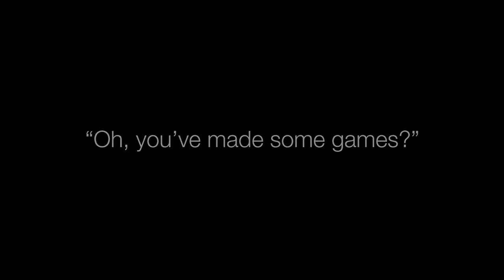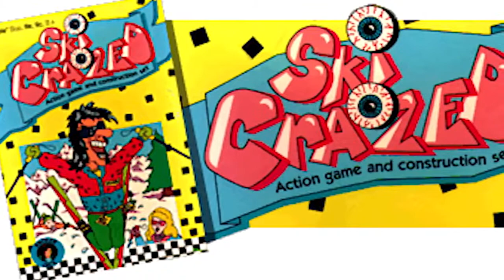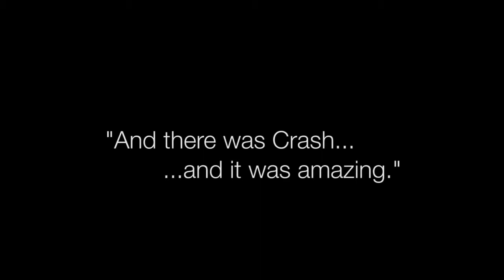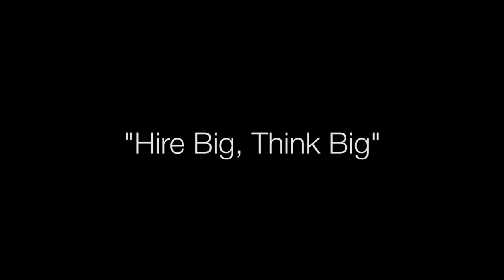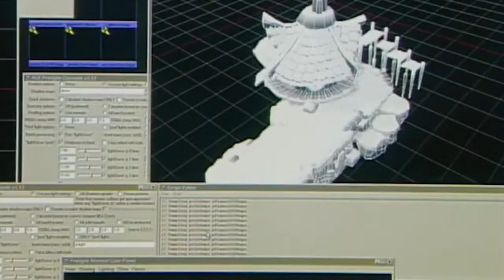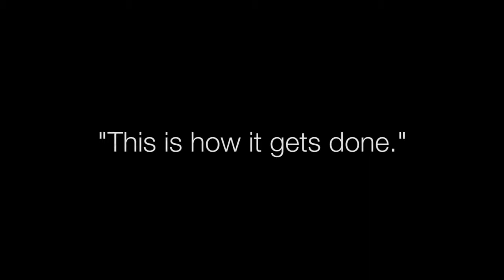Naughty Dog 30th Anniversary Special